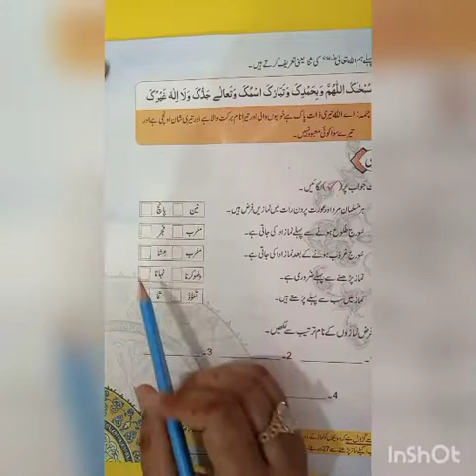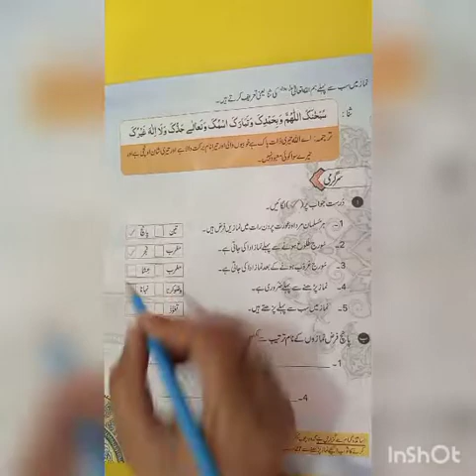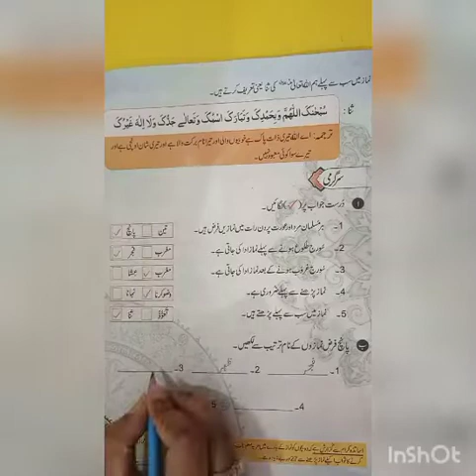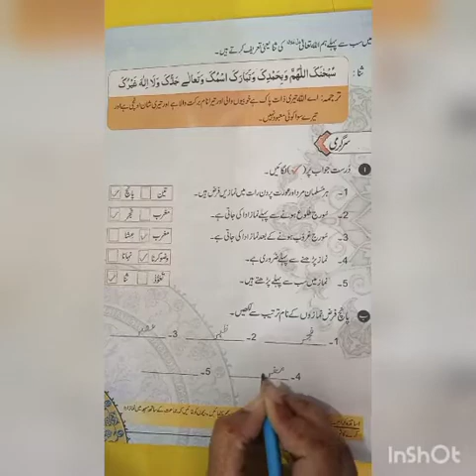مطالعہ اسلام(سبق نمبر:6 نماز )صفحہ نمبر :23 سرگرمی الف اور ب )